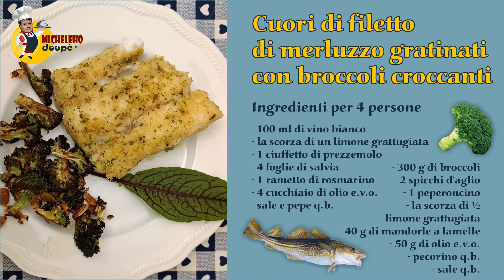Cuori di filetto di merluzzo gratinati con broccoli croccanti al forno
(Girato il 13/5/2023 - Prima pubblicazione: YouTube e Facebook, 23/9/2023)

Con questi deliziosi cuori di filetto di merluzzo gratinati accompagnati da un contorno di broccoli croccanti al forno, terminiamo la mini serie che documenta una serata di mare alla Tana di Michele.
Un piatto "corale" che ha visti impegnati entrambi i nostri chef per una perfetta riuscita, e che sicuramente non mancherà di deliziare chi vorrà provare a cucinarlo seguendo questa ricetta!
Continuate a seguirci, nuove videoricette sono in arrivo!
Ai fornelli: Alberto Conti e Michele Ferrari
Cameraman, regista, montatore e assaggiatore ufficiale: Mastro Dino Morelli